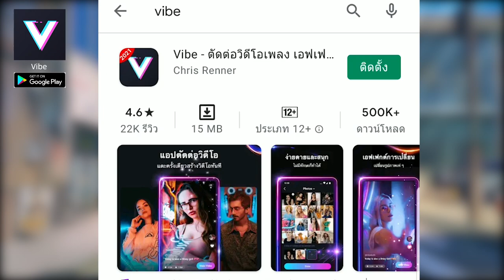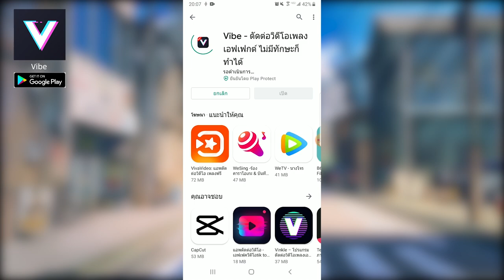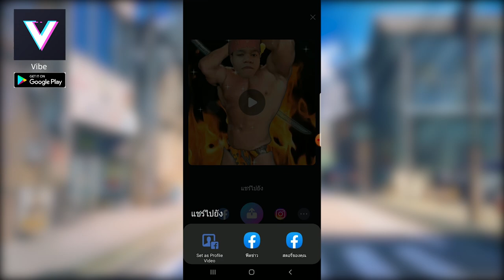ถ้า!? ให้คน 30 คนมาแย่งของกันในมายคราฟ!! ใครถือคนสุดท้ายเอาเงินไปเลย - Minecraft แย่งของ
10 วินาทีตัดต่อคลิปเฟี้ยวๆลง TikTok IG และ FB มือใหม่ก็ทำได้！
ลงภาพที่แคบจากภายในแอพ 1 รูป มาแปะด้วย